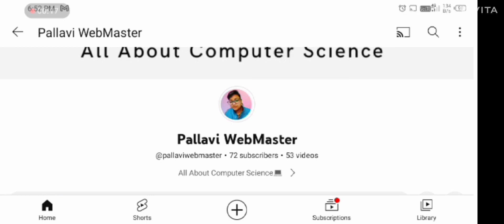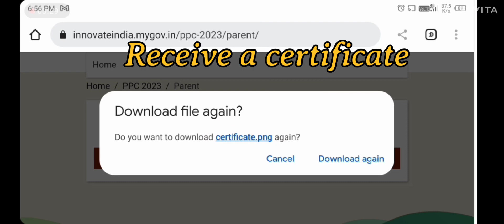Pariksha Pe Charcha 2023 || How to Participate & Download the certificate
Hello guys🙋
Today new upadte for you .
Pariksha Pe Charcha 2023
It's time to leave exam stress behind and get inspired to do your best!. The interaction every student in India is waiting for is here - Pariksha Pe Charcha with Hon’ble Prime Minister Narendra Modi!